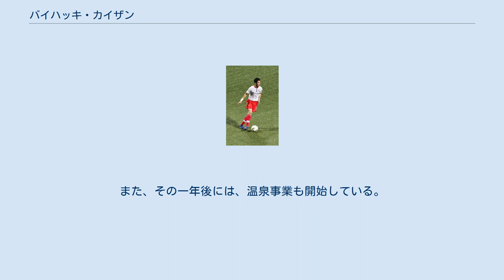バイハッキ・カイザン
プルシジャ・ジャカルタの選手
プルシブ・バンドンの選手
ジョホール・ダルル・タクジムFCの選手
シンガポール・ライオンズXIIの選手
バイハッキ・カイザン（Baihakki Khaizan、1984年1月31日 - ）はシンガポール代表のサッカー選手である。
Sリーグ・タンピネス・ローバースFC所属。
 シャーリル・イシャクやハッサン・サニー、カイルル・アムリと同様、シャーリルは2000年にシンガポールサッカー協会の第一期生となった。
その190cmに及ぶ身長と冷静さから注目され、2003年にゲイラン・ユナイテッドFCと契約、これがプロとしてのキャリアの始まりとなっている。
 同国元代表のリム・トンハイの技術を学び、ヤング・ライオンズに移籍しキャプテンとなると、俊足を持ち味に頭角を現し、現在でもその当たりの強さと敵の前進を阻むアプローチで国内随一のセンターバックとして名を馳せている。
 2007年のシーズンは国防省が兵役の為に自由な出場を拒否し、Sリーグでの活動機会を逃すところであったが、許可が下りた為に数ゲームの後に出場する事が出来た。
しかし翌2008年にはこの問題が再燃し、再びゲイラン・ユナイテッドFCに移籍したものの、兵役によってキャリアが積めなかったため、始めの数ゲームを欠席した。
 2012年、クアラルンプール戦のバイハッキ その後、インドネシアに渡り数チームを転々とし、2012年に帰国しシンガポール・ライオンズXIIに移籍した。
帰国後最初のゴールは同年1月10日のケランタンFA戦であった。
 2014年、バイハッキは四年契約でマレーシア・スーパーリーグ所属のジョホール・ダルル・タジムFCに移籍した。
しかしながら、4月18日の試合以降は登録外となり、彼のポジションはマルコス・アントニオ・エリアス・サントスに取って代わられた。
そして、5月にはライオンズXIIに再加入する事となった。
彼の放出に際しては、ジョホール・ダルル・ダジムとの契約上、同チームと対戦しない事が義務付けられた 2015年にはマレーシア・プレミアリーグに所属するジョホール・ダルル・タクジムII FCに復帰し、残りの契約を熟している。
 2018年はマレーシアのクアラルンプールFAでプレーする予定であったが、契約する直前になってタイ・リーグ1のムアントン・ユナイテッドFCからオファーが届き、同クラブと契約。
しかし、加入してすぐにタイ・リーグ2のウドーンターニーFCにローンで放出され、そこで1年プレーした。
 2019年1月11日、タイ・リーグ1のトラートFCと1年契約を結ぶ。
 2020年1月4日、タイ・リーグカップ王者のPTプラチュワップFCに加入。
 2020年6月14日、タンピネス・ローバースFCに移籍した。
 シンガポール代表としては2003年8月4日の対香港戦でデビューを果たしている。
 2005年の東南アジアサッカー選手権や2007年の東南アジアサッカー選手権では優勝に貢献しており、特に2005年の選手権では主将としてU-23代表を率いた他、2007年の東南アジア競技大会ではチームで銅メダルを獲得している。
2012年の東南アジアサッカー選手権ではタイ代表を下し優勝する時に得点を挙げている。
 バイハッキは国際試合に100試合以上出場しており、その記念すべき100試合目は2013年9月に行われた中国代表との親善試合である。
同年12月にはFIFAセンチュリークラブに登録された。
 バイハッキの父、カイザン・ムフドは彼が三歳の時に亡くなっている。
また、姉と弟がいる。
 バイハッキは2007年4月1日にシンガポールの客室乗務員であり、女優で歌手であるノルファサリーと結婚した。
第一子である、ミカ・バジルは2009年4月24日に生まれ、第二子である、モザ・アリカは2011年4月に生まれている。
 また、内装のデザインやリノベーションを請け負う企業を2013年4月に立ち上げている。
また、その一年後には、温泉事業も開始している。
 シンガポール・ライオンズXII シンガポール